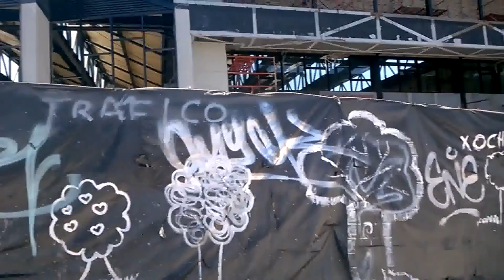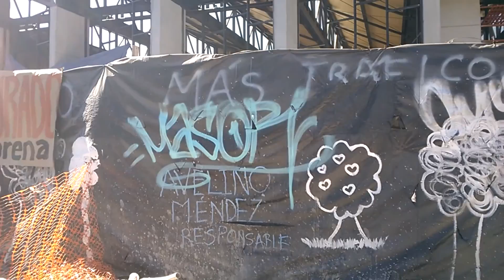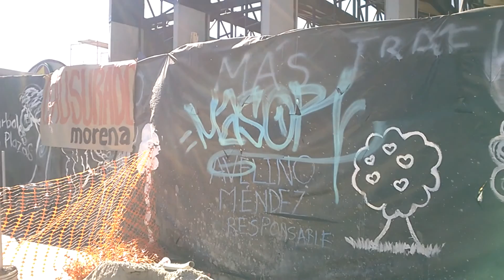Plazas Comerciales: Repudio vecinal en la CDMX